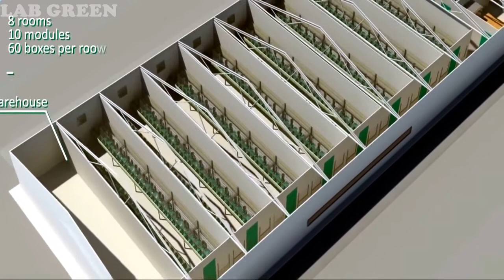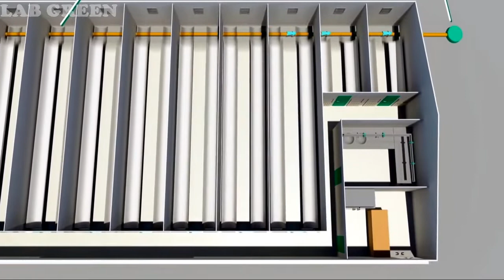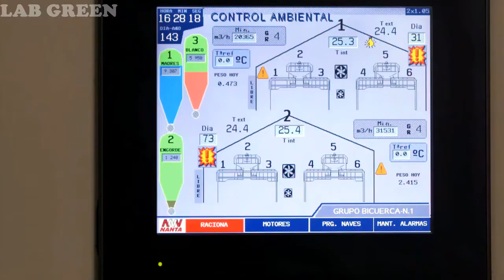how to start rabbit business farm by using modern method